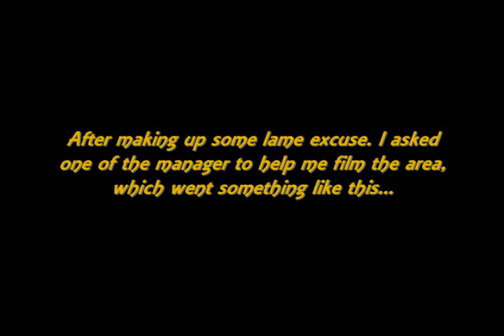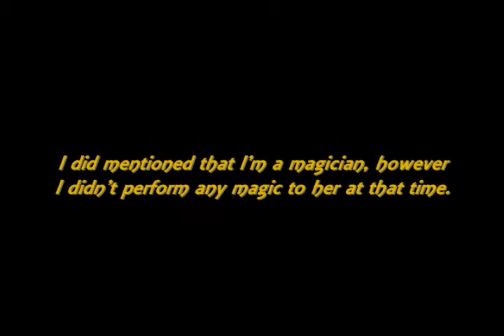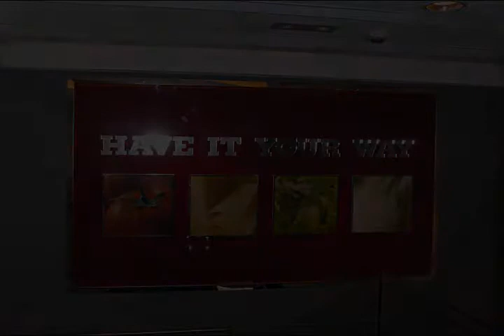H.K. Documentary - Part: 3 (Hong Kong Burger King)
My video documentary series of Hong Kong. ***ATTENTION*** This is best suited for people who haven't been to Hong Kong but could like to visit someday.

Burger King's in Hong Kong are hard to find. But what's even harder to find are pretty girls that works in it. Watch as I travel to this particular B.K. and guess what I've discovered!!!